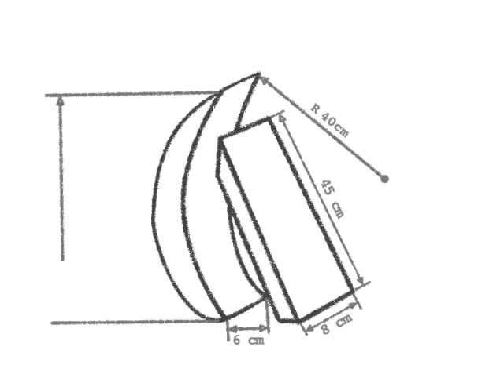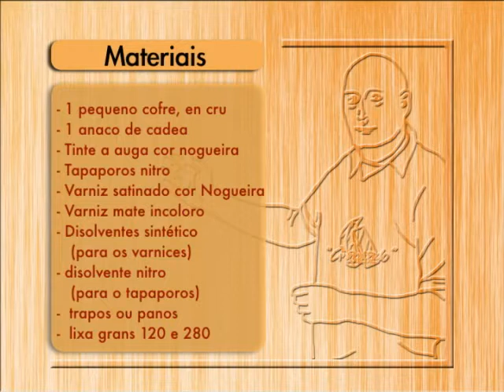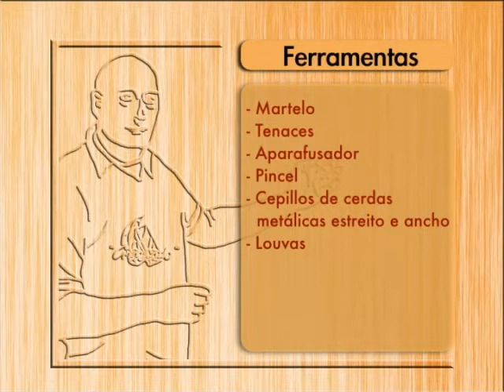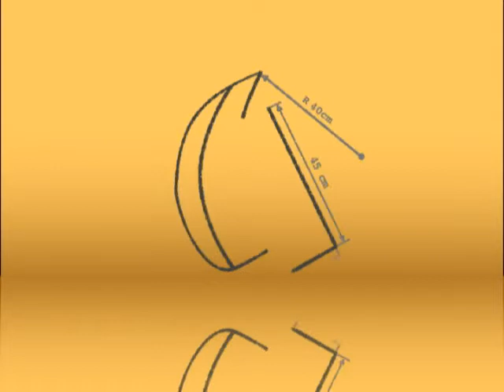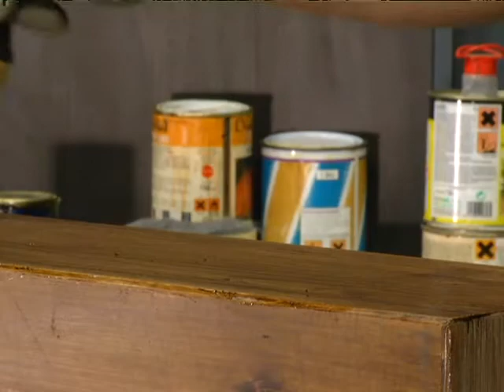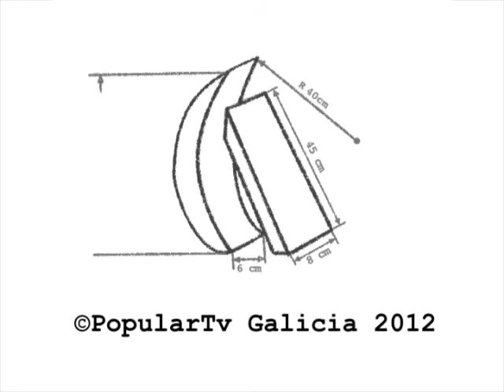ARMANDO Programa 3